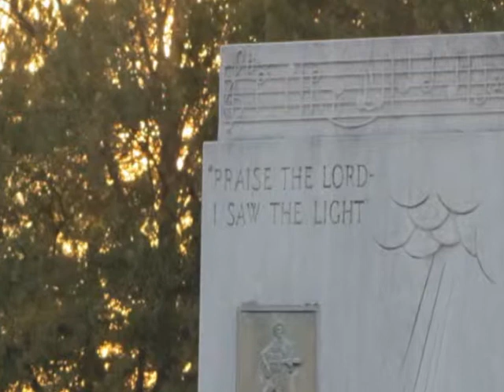i saw the Light.mp4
Tim Hadler's show in Branson, MO "Hank Williams Re-visited" at the IMAX Entertainerment complex.